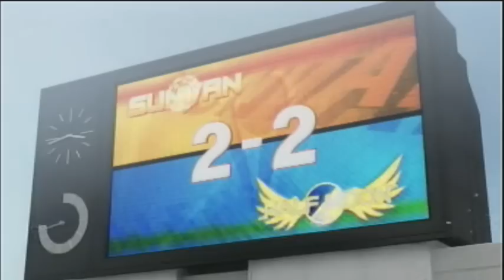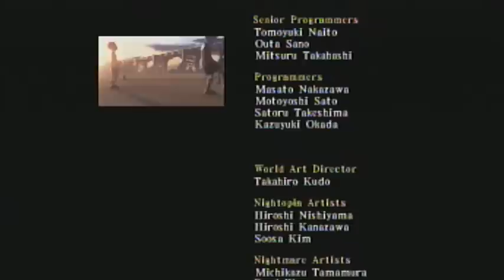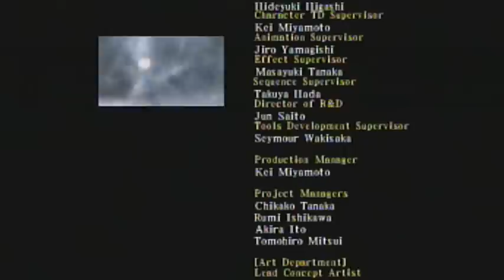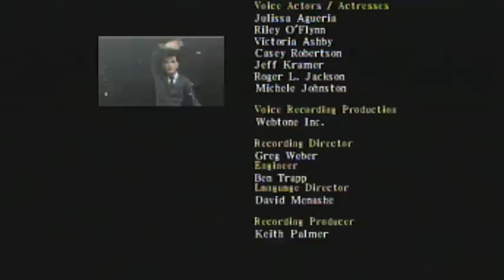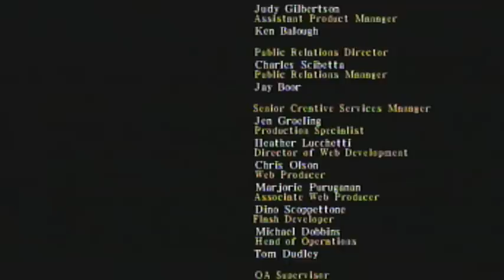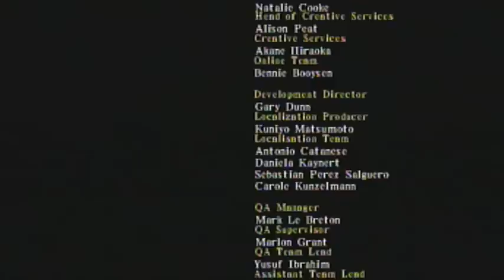Let's Play NiGHTS: Journey of Dreams [15] | Free Will Conquers All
Once again, if you can come up with a better title, I'd credit you for it. Anyway, in this part, we battle and, in very little time, defeat Wizeman. Afterwards, we watch the final cutscene and credits...FOR WILL'S STORY, THAT IS! MWAHAHAHAHAHAHAH... -continues until he faints-